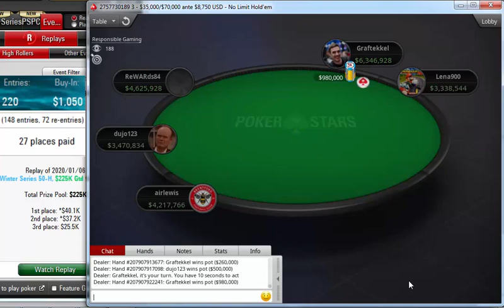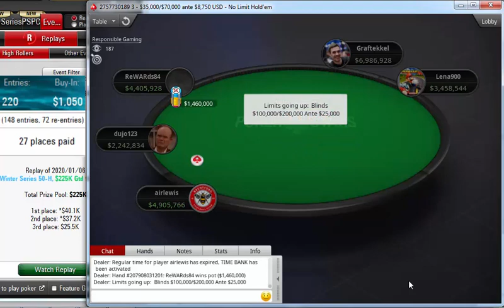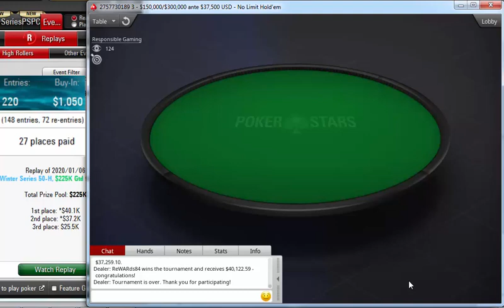Replay |"ReWARds84" Final table PokerStars Winter Series 50-H $1050 NLHE 8-Max $225K Gtd Jan 06 2020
airlewis
Graftekkel
Lena900
dujo123
parksy1066
toril274
WATnlos
Replay |"ReWARds84" Final table PokerStars Winter Series 50-H: $1,050 NLHE [8-Max], $225K Gtd Jan 06, 2020